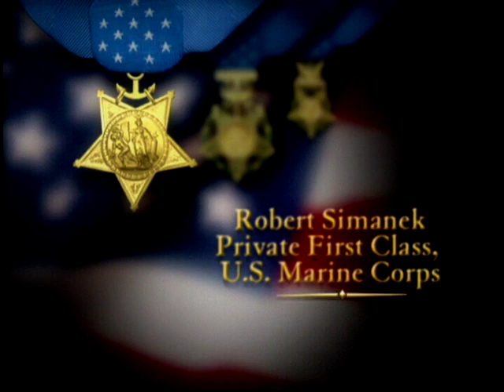Robert Simanek, Medal of Honor, Korean War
On August 17, 1952, at the Hook near Panmunjom, North Korea, Private First Class Robert Simanek, already injured by an exploding grenade, rolled himself on top of a second grenade thrown into his trench to save the lives of his fellow Marines. On October 27, 1953, Simanek was awarded the Medal of Honor by President Eisenhower.

Read more about Simanek and other Medal recipients in MEDAL OF HONOR